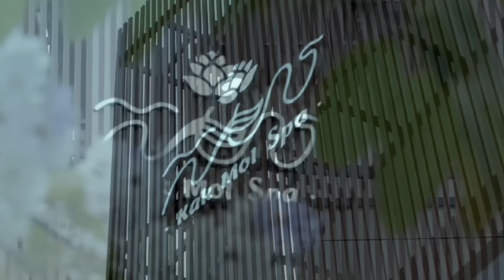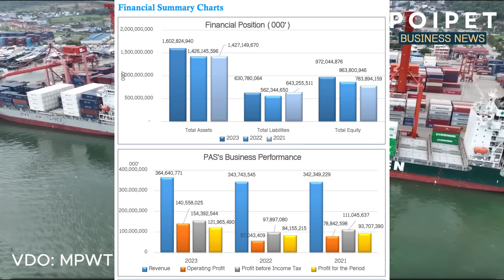ព័ត៌មានធុរកិច្ច៖ OCIC និងក្រុមហ៊ុនខ្មែរចំនួនពីរវិនិយោគលើព្រែកជីកហ្វូណន, សេដ្ឋកិច្ចឡាវ, ធូរេនវៀតណាម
មាតិកាព័ត៌មាន
-ក្រុមហ៊ុន OCIC របស់លោកអ្នកឧកញ៉ា ពុង ឃាវសែ និងក្រុមហ៊ុនចុះបញ្ជីក្នុងផ្សារមូលបត្រកម្ពុជាចំនួនពីរទៀត នឹងកាន់កាប់គម្រោងព្រែកជីកហ្វូណនតេជោ ដំណាក់កាលទីមួយ
-ក្រុមហ៊ុនកូរ៉េ Hyundai វិនិយោគបើករោងចក្រតម្លើងឡានអគ្គិសនីនៅថៃ ស្របពេល Telsla ប្រកាសលុបគម្រោងបើករោងចក្រក្នុងប្រទេសមួយនេះ
-វៀតណាមកំពុងរៀបចំទិវាធូរេននៅចុងខែសីហានេះ ដើម្បីទាក់ទាញភ្ញៀវទេសចរណ៍តាមរយៈការផ្ដល់ធូរេនបរិភោគដោយឥតគិតថ្លៃ
-ប្រទេសឡាវប្រឈមមុខនឹងឱនភាពពាណិជ្ជកម្មប្រចាំខែជាប់ៗគ្នាក្នុងឆ្នាំ២០២៤នេះ